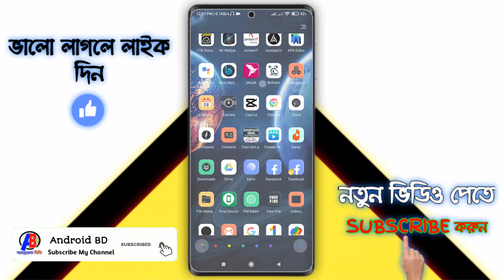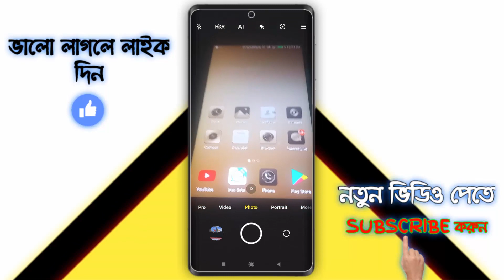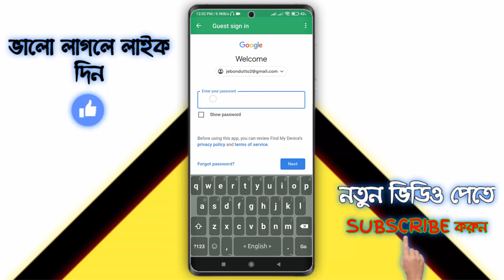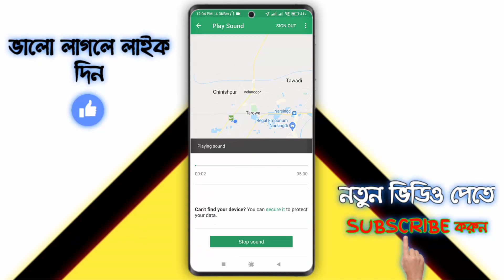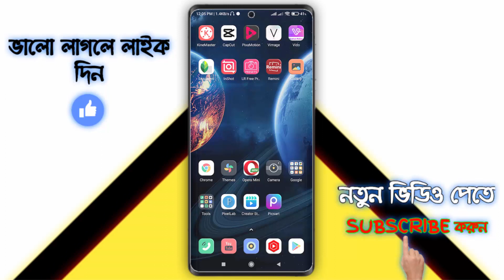মোবাইল হারালে Google Map বলে দিবে কোথায় আছে | Android BD !!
Video: মোবাইল হারালে Google Map বলে দিবে কোথায় আছে
Edit: Samir Dutto ]
Color: Samir Dutto ]
Directed by: Android BD Team

.Thank's/ধন্যবাদ.